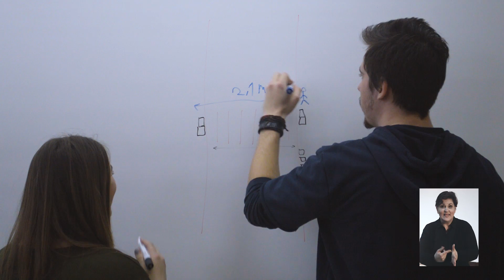STEM Semafor - Treća gimnazija Sarajevo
Tim učenika predvođen profesorom Mevludinom Maličevićem se odlučio pozabaviti problemom semafora u Kantonu Sarajevo. Fokusirali su se na kratko trajanje zelenog svjetla i neusklađenost semafora. Svoj rad prezentuju kratkim videom dokumentarnog karaktera.

Realizacija:
Mevludin Maličević, prof.
Elvir Vlahovljak
Nedim Numanović
Zerina Osmić
Ervin Golubović

Zahvaljujemo se:
Edna Šunjić
Fahrudin Ćatović

Fotografije:
Zerina Osmić

Tumač znakovnog jezika:
Jasminka Proho

Produkcija:
Ervin Golubović

2019.